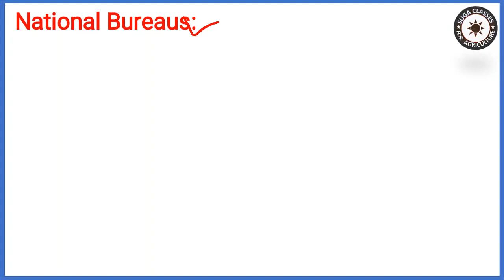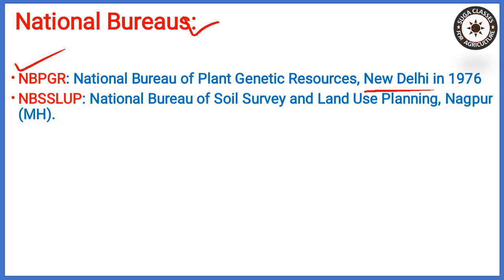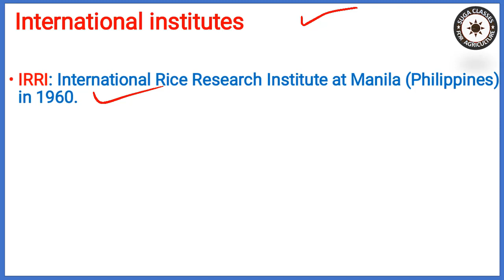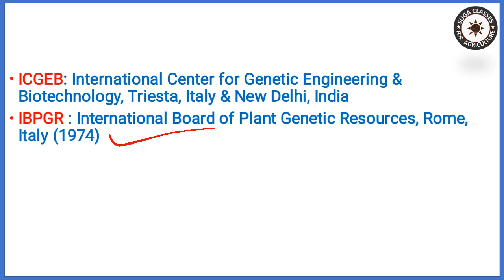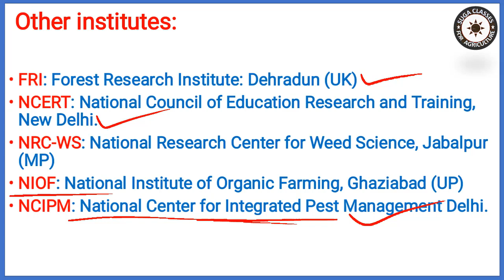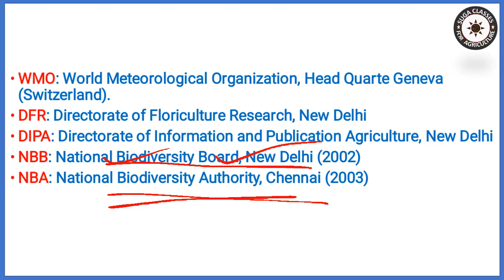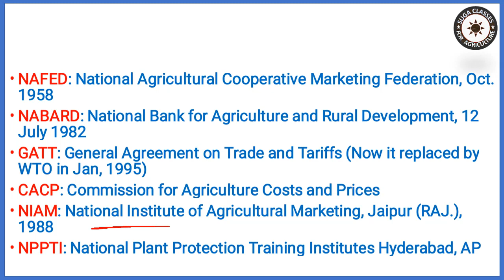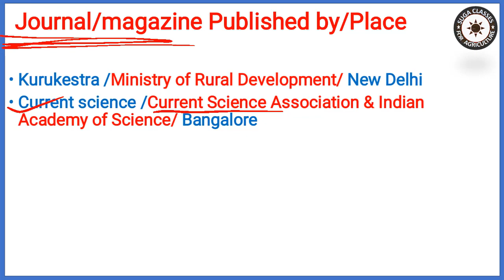Lecture 7 A Competitive Book Of Agriculture Wr. N.R. Sunda By Vijay Kumar Giri